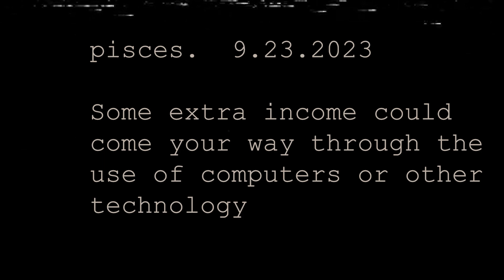screentime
horoscope week 2